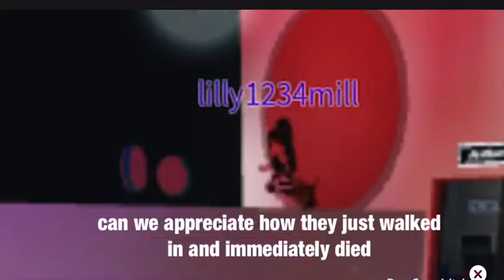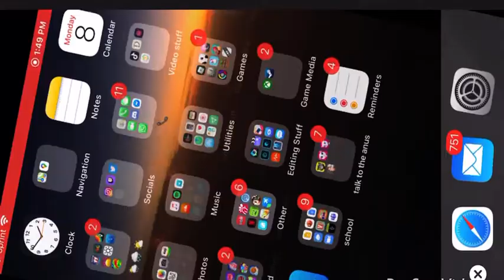trolling at rgt 3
lololol i did this again and damian came on my alt because he got perm banned